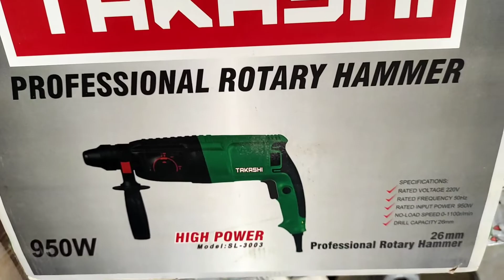হামার ড্রিল এবং দাম || Takashi Drill and price | best bangla review video